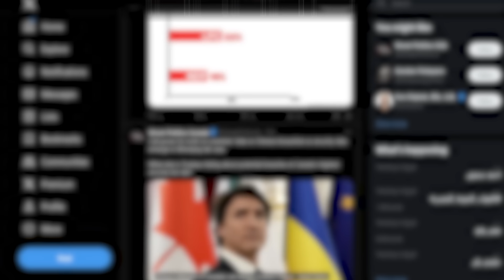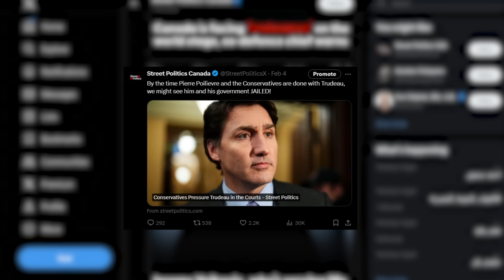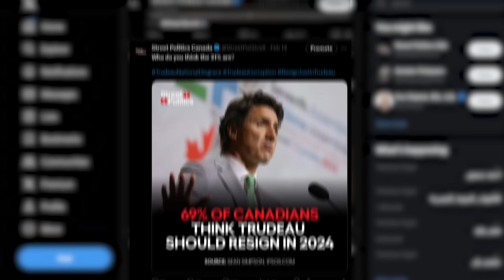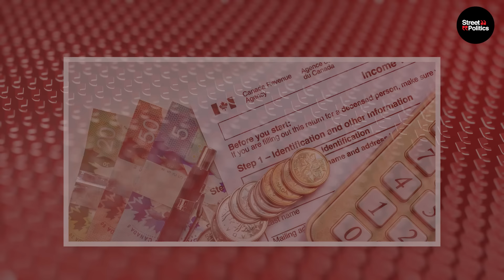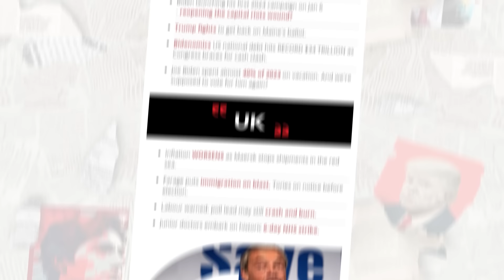Guilbeault FINISHED As SHOCKING Scandal Evidence LEAKS!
About This Video:
Environment Minister Steven Guilbeault is skating on thin ice after his latest jaw-dropping effort to dodge accountability. Despite clear evidence showing his department oversees the shady $8 billion green fund, Guilbeault stunned Parliament by brazenly denying responsibility.

This blatant refusal to own a massive program under his watch could become Guilbeault's political undoing. The minister is already on shaky ground over his extremism, but transparently misleading Canadians about who controls billions in spending may prove an indefensible abuse of power.